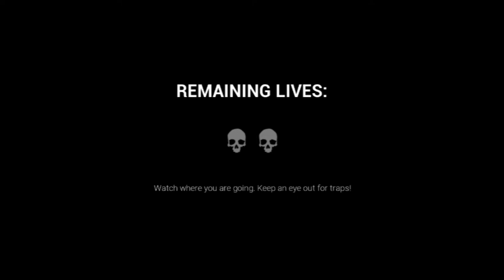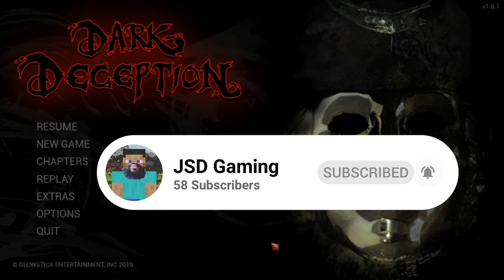MASSIVE BRAIN MOVES!!!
Tried making some brave and brainy moves... they all back fired, but I tried regardless with my busted arm and we'll all I can say was that I got sub 50 shards hopefully the next time I can win.

As always stay healthy stay safe and peace.